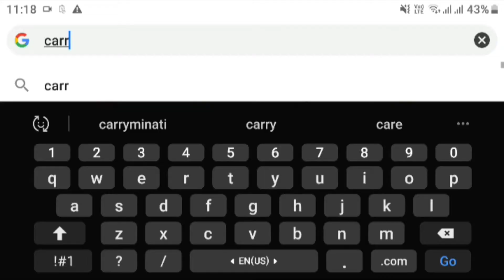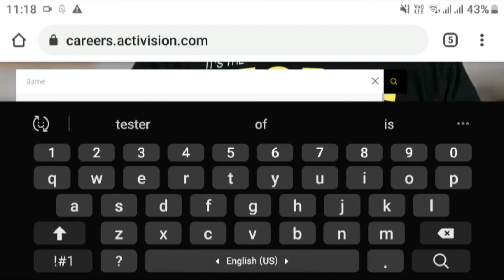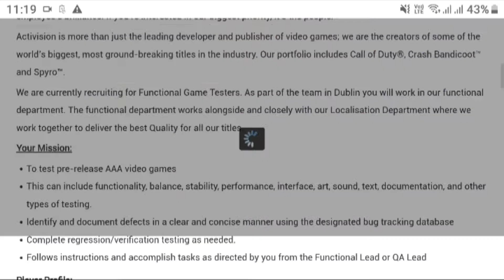How to be a Game teser in 2021| How to be a game tester in Activision company?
Alright guys we are with How to be a Game teser in 2021 and How to be a game tester in Activision company.
Jitna mujhe pata tha utna to boldia ab or question ha to mujhe puchlo comment me.